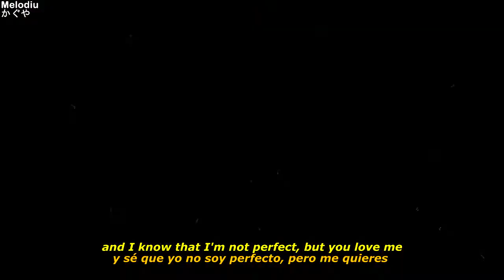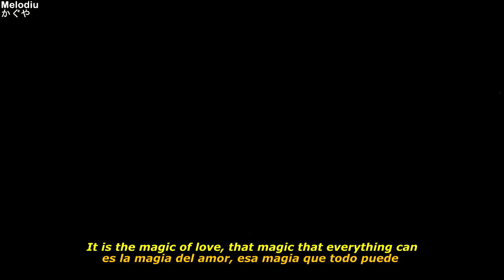Kinox - Dibujaste Sonrisas (Lyrics)「AMV」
➤Anime:
Fuuka
Fūka 風夏

●Lyrics:
Look into my eyes you know that I love it
I want to kiss you until dawn comes
take you and feel the hope
touch your face to notice that nothing matters anymore

I want to be free at last but with you
I do not care about others
if you take my hand I swear
that I will never ever let you go

you managed to draw a smile
in a face that was sad
you could make me happy and that's not easy
I have so much to tell you

you make me feel butterflies in my gut
just with your calls you make my day
and your good morning make me wake up fine
I ignore the bad because I have nothing to lose

and I know that I'm not perfect, but you love me
It is the magic of love, that magic that everything can
I can arrive and lose myself in your eyes
I feel that I touch the sky with my hands

thanks to you I no longer feel alone
you gave me heat when I was freezing
I threw in the towel but you gave it to me
you gave me some hope

you took off my bandages and at last I could see
you took my hand just stay ...
Just stay for real, I ask you
you're special, cupid told me

close your eyes, listen well ...
feel good inside your being
I want you to smile every morning
that you do not lack anything

I want to touch you and feel your warmth
I want to hug you, drive away fear
you are a rose although without thorns
you are the light that illuminates my days

You are perfect just as you are
only you don't see it
you are poetry, you are my music
you are the only one who makes a tunic

you make me smile with just one message
you make me cry
to relax

You are magic, you are joy
You are the reason why I fight day by day ...
and every day that you are not here it gets a little more difficult
But I'm comforted by the fact that I'm closer to you

look into my eyes and tell me if I'm lying to you
that this sincere soul expresses its feelings to you
you give me the strength that I needed so much
Thank you very much for everything ...
for calming me down ...

●Spanish Lyrics:

Mirame a los ojos sabes que me encanta
quiero besarte hasta que llegue el alba
cogerte y sentir la esperanza
tocarte la cara notar que ya no importa nada

quiero ser libre por fin pero contigo
no me importan los demás
si coges mi mano te juro
que nunca jamás te voy a soltar

lograste dibujar una sonrisa
en una cara que estaba triste
pudiste hacerme feliz y eso no es fácil
tengo tanto que decirte

logras que sienta mariposas en mi tripa
solo con tus llamadas ya me alegras el día
y tus buenos días me hacen levantarme bien
ignoro lo malo pues no tengo nada que perder

y sé que yo no soy perfecto, pero me quieres
es la magia del amor, esa magia que todo puede
puedo llegar y perderme en tus ojos
siento que toco el cielo con mis manos

gracias a ti ya no me siento solo
me diste calor cuando yo estaba helado
tiré la toalla pero me la diste
me diste algo de esperanza

quitaste mis vendas y al fin pude ver
cogiste mi mano sólo quedate...
Solo quedate de verdad te lo pido
eres especial, me lo dijo cupido

cierra los ojos, escucha bien...
sienteme bien dentro de tu ser
quiero que sonrías todas las mañanas
que no te falte de nada

quiero tocarte y sentir tu calor
quiero abrazarte, alejar el temor
eres una rosa aunque sin espinas
eres la luz que ilumina mis días

eres perfecta tal y como eres
solo que tú no lo ves
eres poesía, tu eres mi música
eres la única que hace de túnica

haces que sonría con solo un mensaje
haces que llore
que me relaje

Eres magia, eres alegría
eres el motivo por el cula lucho día a día...
y cada día que no estás se hace un poco más difícil
pero me consuela el hecho de que estoy más cerca de ti

miráme a los ojos y dime si te miento
que este alma sincera te expresa sus sentimientos
me das la fuerza que tanto necesitaba
muchas gracis por todo...
por darme calma...

ʕ•́ᴥ•̀ʔっ♡